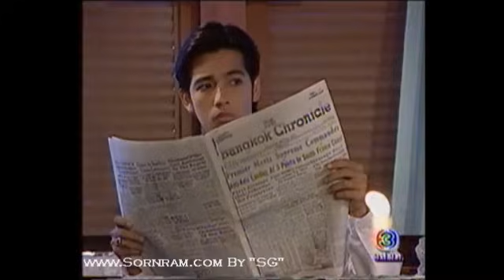บ้านทรายทอง (ศรราม + รินลณี) 107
บ้านทรายทอง (2543) ศรราม เทพพิทักษ์ และ จอย รินลณี ช่อง 3